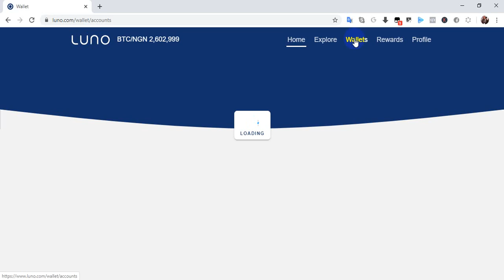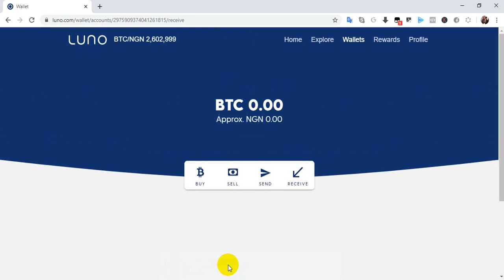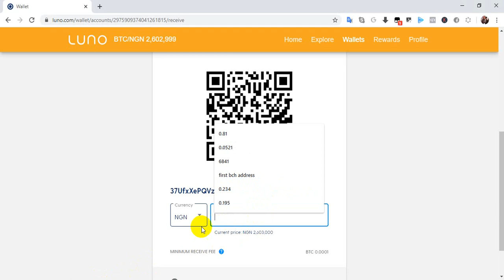Creating Your Luno Bitcoin Wallet Address